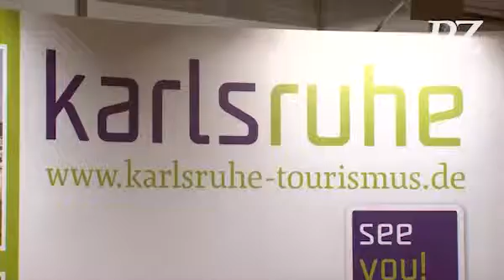Karlsruhe auf der MomenTour